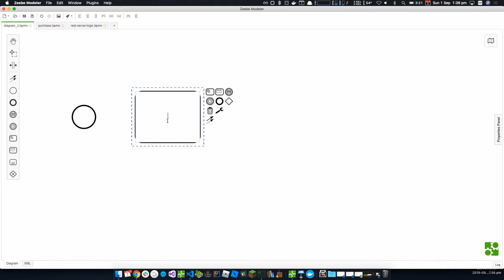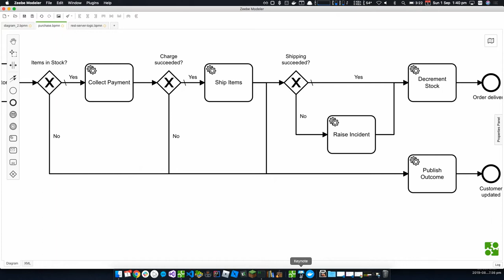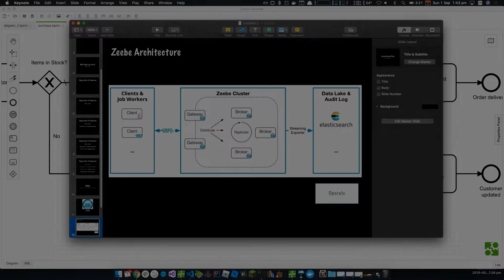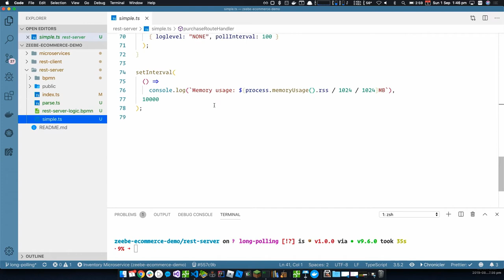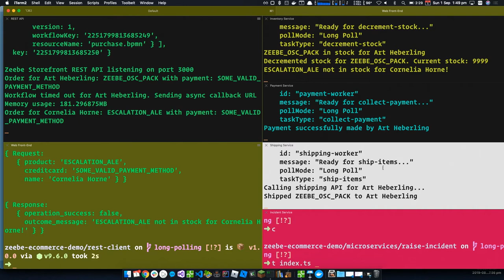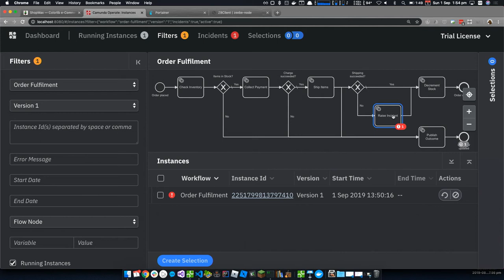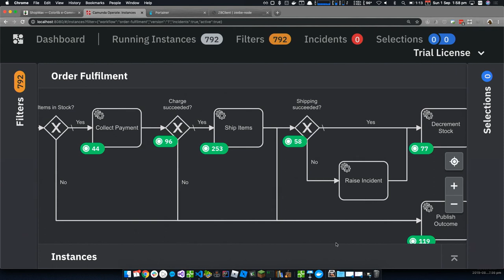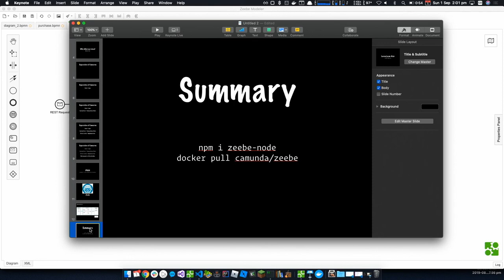Building Microservices with Node.js and Zeebe - Camp JS Australia 2019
A video of my talk at CampJS X in Sydney in 2019: "Building Scalable (and maintainable) Microservices with JavaScript"

Microservices are essential in any buzzword-compliant stack, but what are they and how do they work (and not work) in practice? In this talk we look at some of the decisions and trade-offs in Microservices Architectures. I also discuss how multiple microservices can work together and what role orchestration plays. I will show working source code in Node using the open source workflow engine Zeebe.